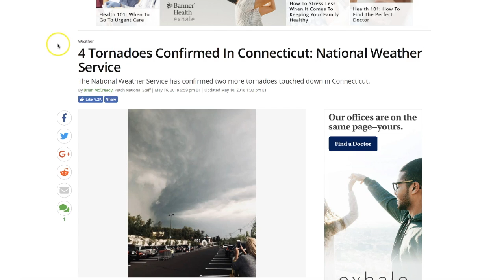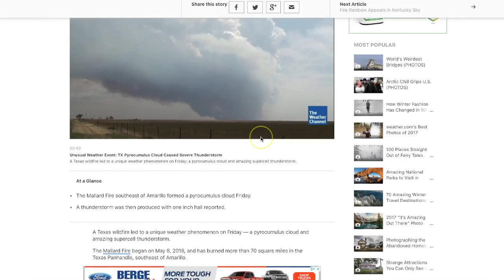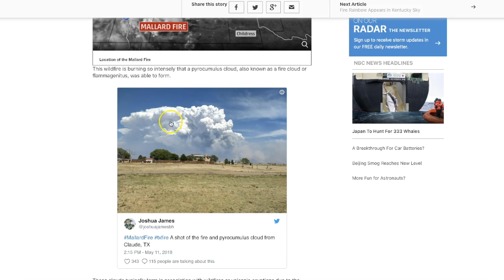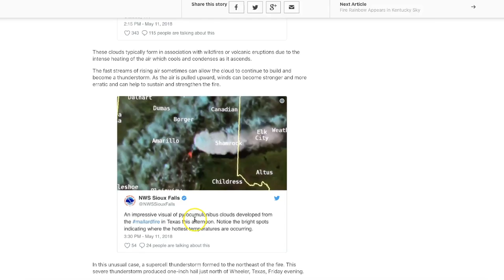Unusual Weather Event - Texas - "Wildfire Plume" produces 1" hail?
May 19, 2018: Somethings are occurring in the "weather world" that just simply hardly ever happen, yet 3 ULTRA rare events have occurred in less than a week!